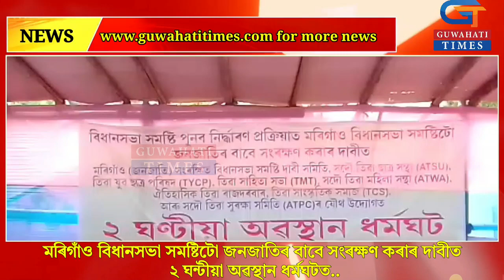মৰিগাঁও বিধানসভা সমষ্টিটো জনজাতিৰ বাবে সংৰক্ষণ কৰাৰ দাবীত ২ ঘন্টীয়া অৱস্থান ধৰ্মঘটত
মৰিগাঁও বিধানসভা সমষ্টিটো জনজাতিৰ বাবে সংৰক্ষণ কৰাৰ দাবীত মৰিগাঁও জিলা উপায়ুক্ত কাৰ্যালয়ৰ সন্মুখত ২ ঘন্টীয়া অৱস্থান ধৰ্মঘটত বহিল ১০ টাকৈ তিৱা জাতীয় সংগঠনৰ।

মৰিগাঁওৰ পৰা মনোৰঞ্জন মহন্ত